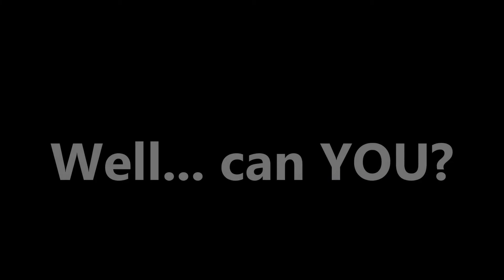Literacy - a poem for the Kenyan Poets Lounge